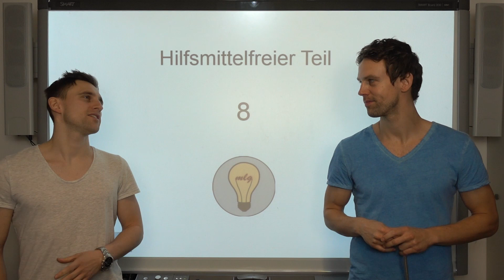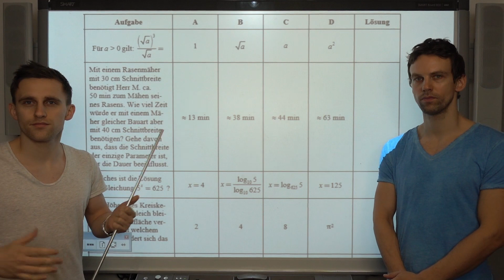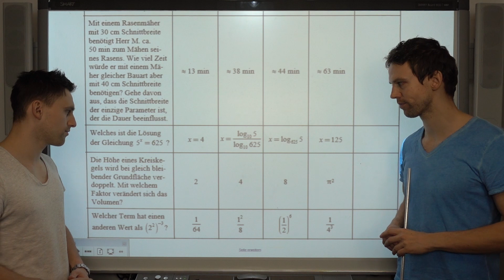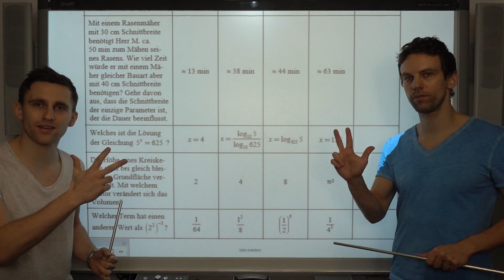Multiple Choice 10. Klasse - Teil 8+Lösung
In dieser Playlist Rechnen wir Aufgaben, die in den letzten Jahren Teil der Abschlussprüfungen waren, durch. Ihr könnt die Aufgaben selber machen und dann mit unseren Lösungen vergleichen. Natürlich erklären wir auch unsere Herangehensweise.